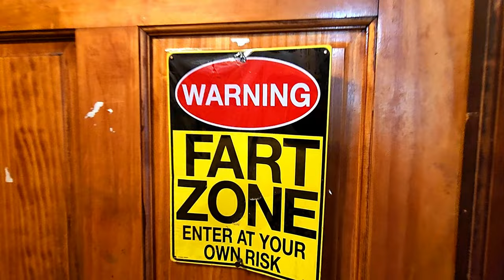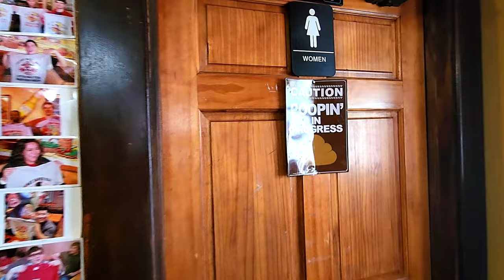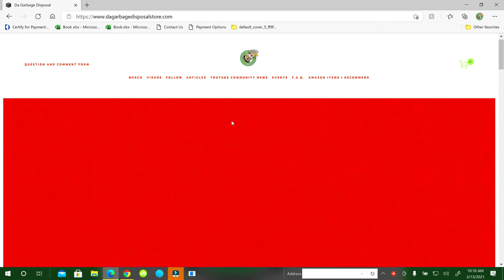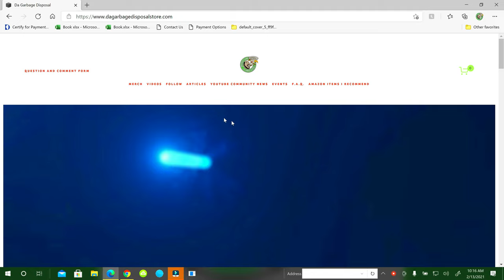Cazuela’s Mexican Cantina Super Macho Burrito Challenge HOT